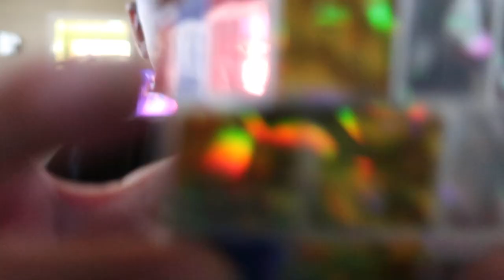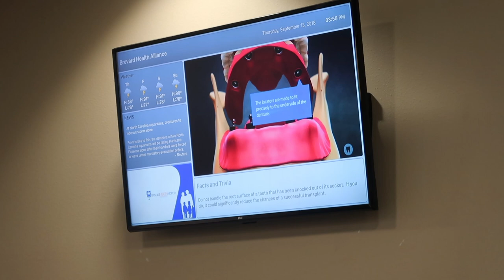DONT TOUCH THAT!!!